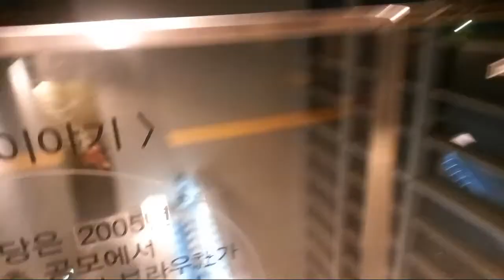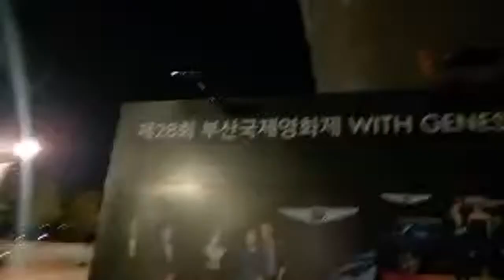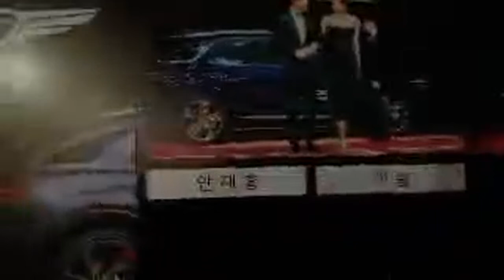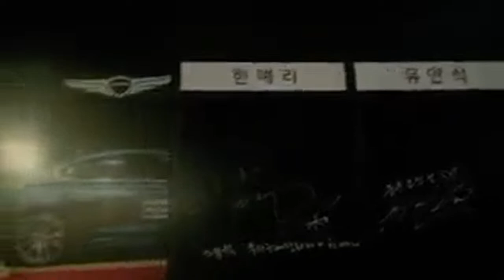My Demon star Kang Seung-ho 강승호 in @Busanfilmfest! HouseofTheSeasons 장손 한국영화 의 오늘-비전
Director